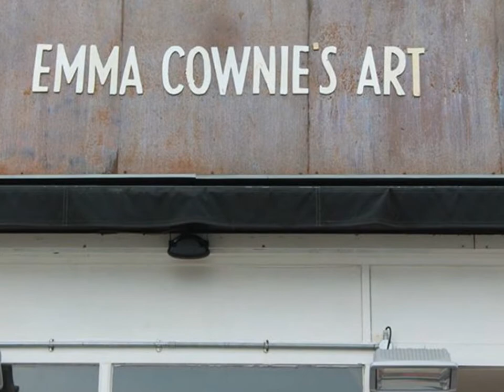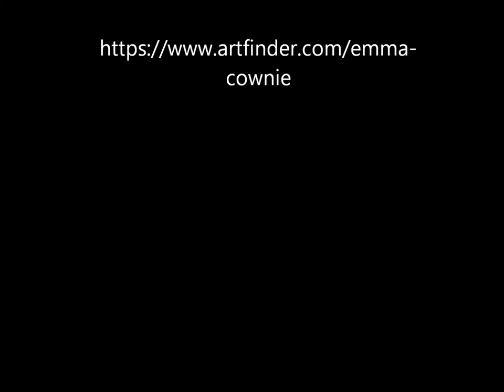Emma Cownie's solo art exhibition at Noah's Yard